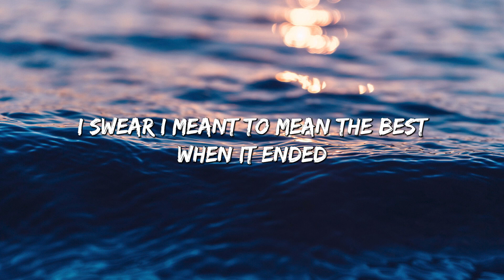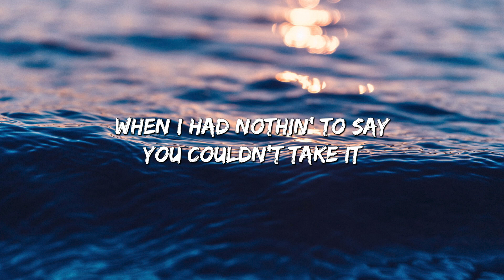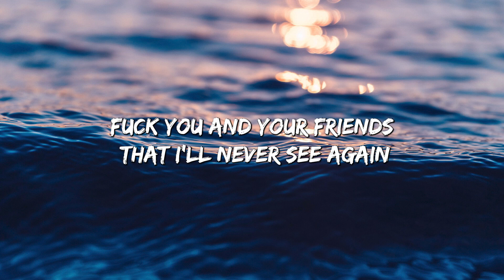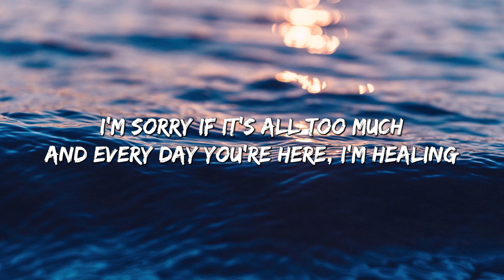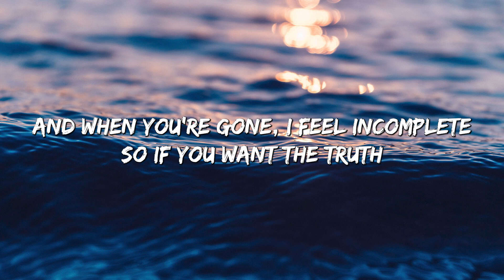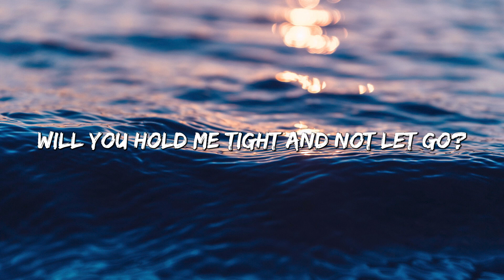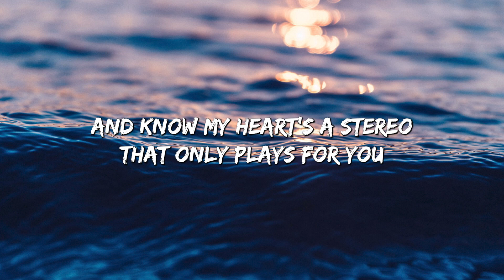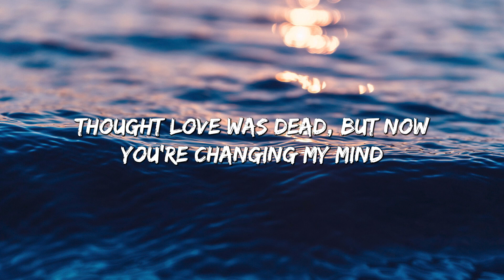abcdefu - GAYLE (Lyrics) || Clean Bandit, Gym Class Heroes (MixLyrics)